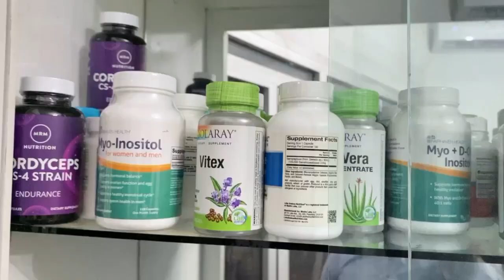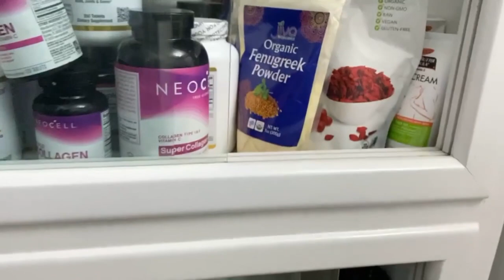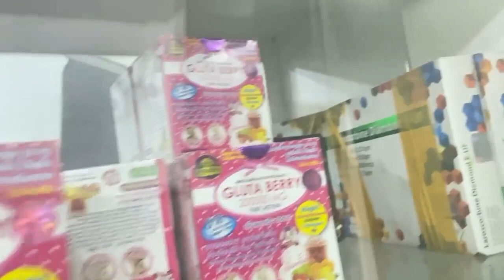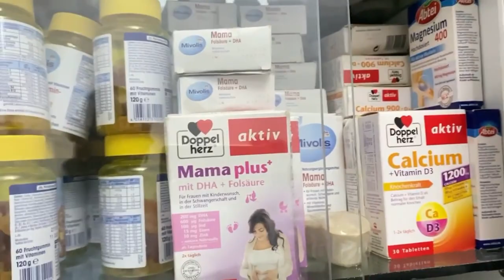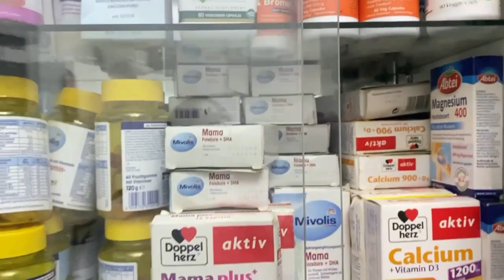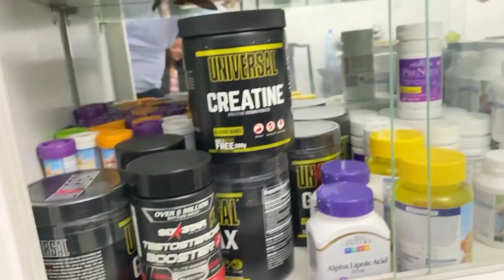17 07 2023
complements nutritionnels americains pour controller votre teint, votre poids et formes, tonifier le sang, vous assurer le bien-etre au quotidien et rajeunir . Valable pour les adultes, les personnes agées, les diabetiques et les hypertendus, etc...

🏛Situé à Yaoundé Mvog-mbi face Afriland first bank
🏛 Douala Bonamoussadi face petit terrain Zone A.
🏛 Libreville a lalala cecado a droite et cite mindoube 1

jj natural beauty cameroon
jj natural beauty cameroun
schnell white by jj natural beauty#jjnaturalbeautycameroon

complements alimentaires au cameroun
food supplements in cameroon
supplement foods in cameroon
complements nutritionnels au cameroon